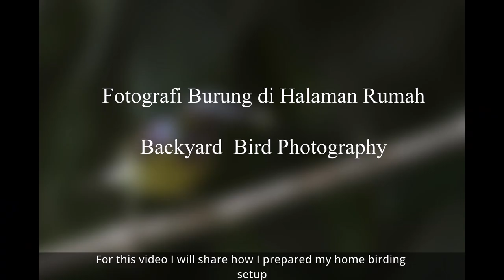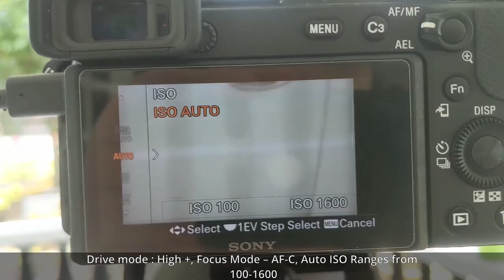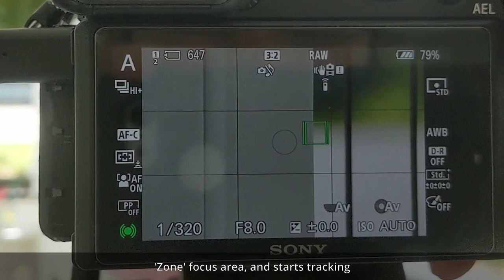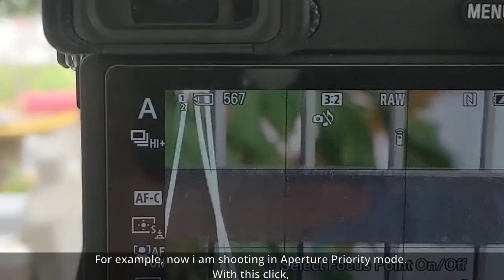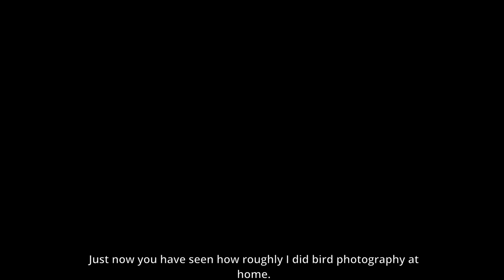Bird Photography at Home. Fotografi burung di rumah (ENG SUB)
Bird photography is often known as a type of outdoor photography. But is it possible to do it in your home garden or from your balcony or window?

I made a short video on how to do a simple bird photography studio during the lockdown and shared some of my tips and tricks.

good and safe.

Salleh